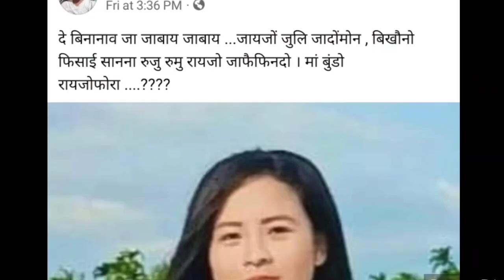Mendela Brahma आ Mithi खौ मा फोरमायहरखो ? halicharan Narzary नि फिसाज्लानि मुंआ मा मिथिना लादो।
Nita basumatary Family Lifestyle

.j.